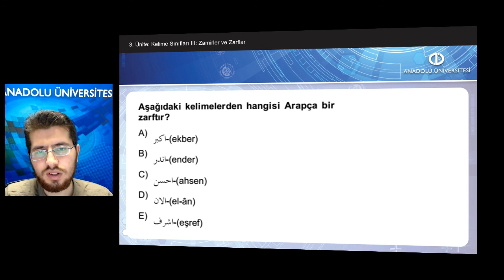OSMANLI TÜRKÇESİNE GİRİŞ II Ü3 - S5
Kelime sınıfları içinde zamirlerin yerini belirleyebileceksiniz.
Zamirlerin çeşitlerini sıralayabileceksiniz, Osmanlı Türkçesi’nde kullanılmış olan zamirleri yapılış ve işleyiş özellikleriyle tanıyabileceksiniz.
Kelime sınıfları içinde zarfların yerini belirleyebileceksiniz. Zarfların çeşitlerini sıralayabileceksiniz, Osmanlı Türkçesi’nde kullanılmış olan zarfıları yapılış ve işleyiş özellikleriyle tanıyabileceksiniz.